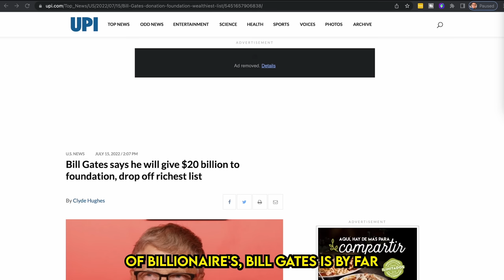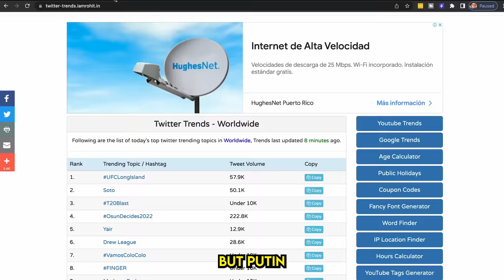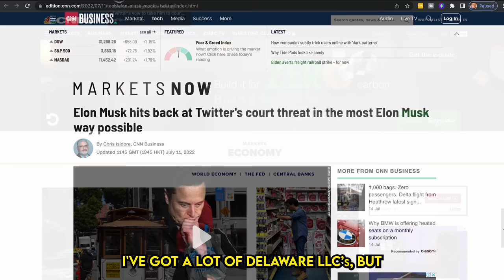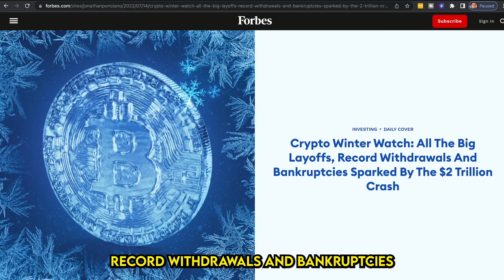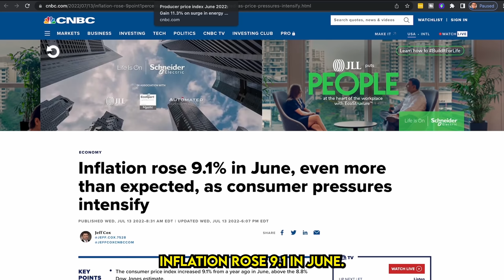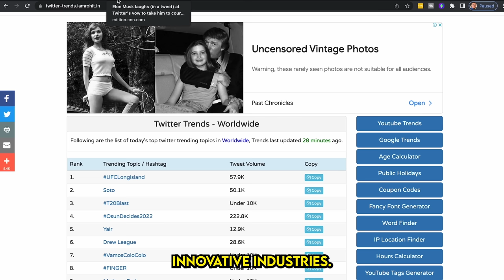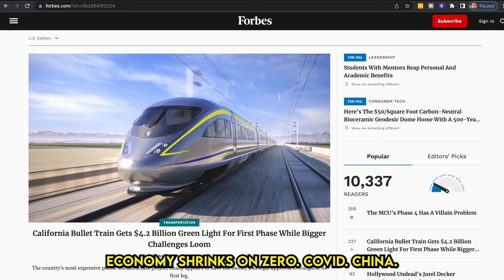Net Worth News: The Truth About Inflation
This is a new format I'm testing for a podcast. What do you think? Listen to James Swanwick and I discuss many lessons about business, entrepreneurship, and important Net Worth news.